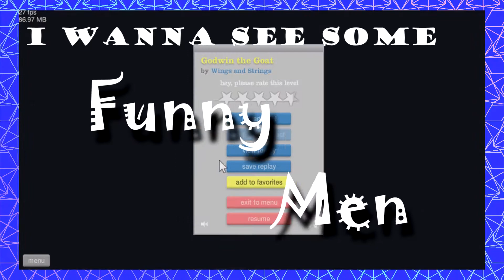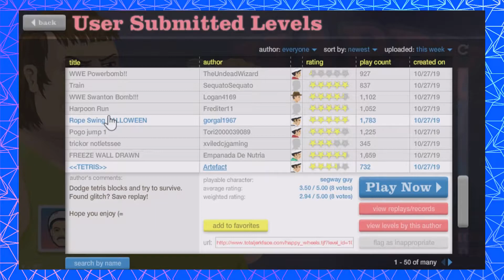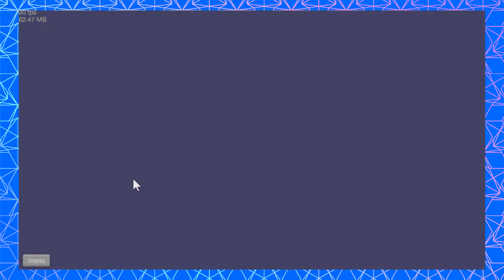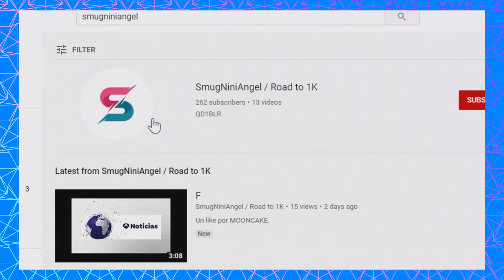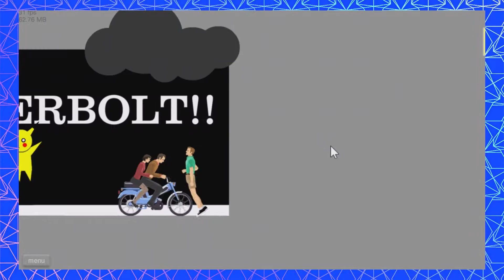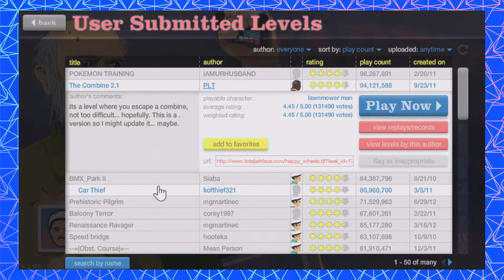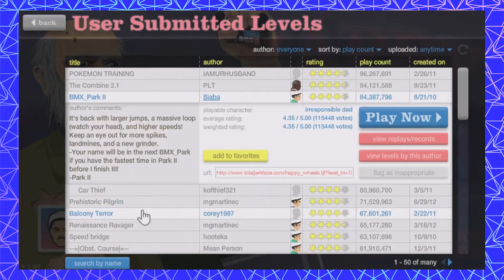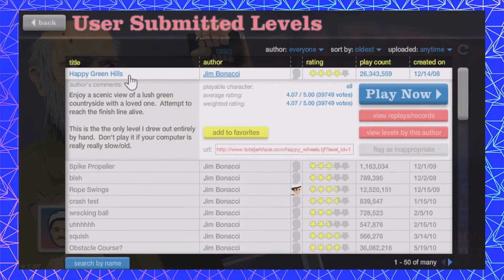12 Plays HAPPY WHEELS IN 2020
Hello, Audience!

These two 20 year old boomers are ready to relive the days of their youth with a dive into THE funny 2000's Youtuber game... IT's HAPPY WHEELS!

12Plays is breathing weird new life into an already oversaturated market- EVERY Monday, Wednesday, and Friday.